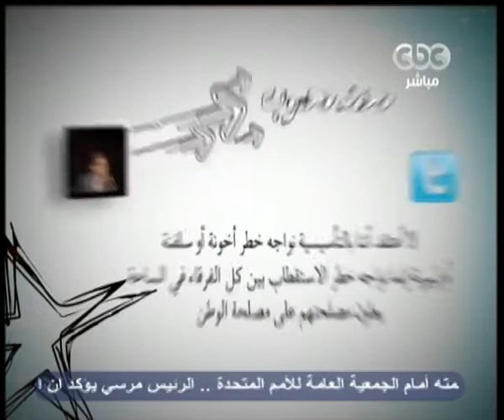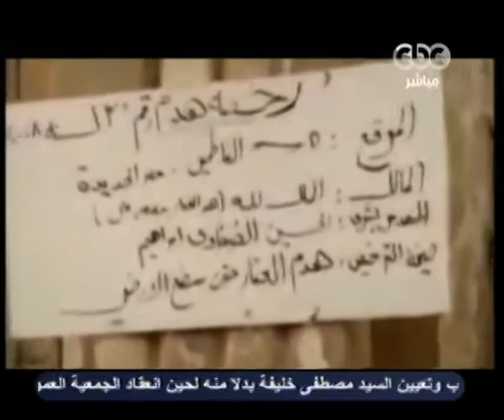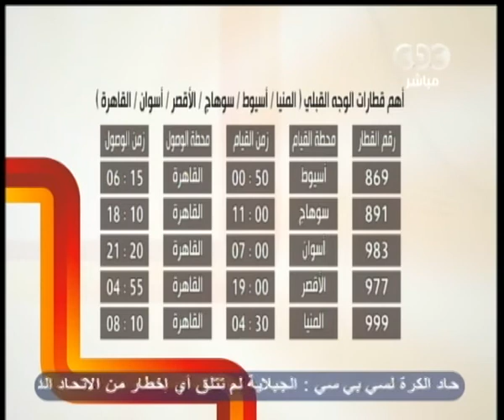‎زي الشمس - أزمة التراث المعماري في مصر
‎زي الشمس - عمرو حمزاوي - CBC-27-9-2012